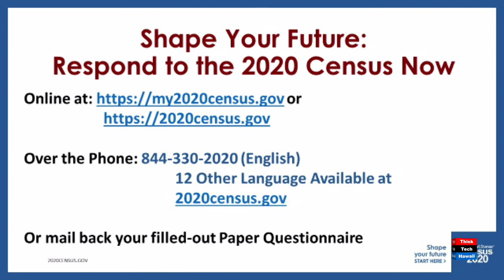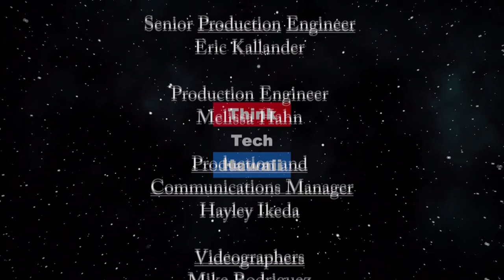2020 Census Updated (Are You Counted?)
Due to Covid-19, the Census has changed how the count is being done.  The host for this episode is Marsha Joyner.  The guest for this episode is Annie May Sokol.

Update: How is the census count doing? Operational Changes during the COVID-19 pandemic. How we are counting people in rural areas?